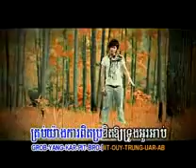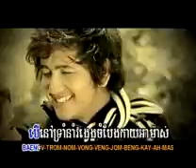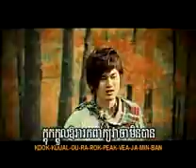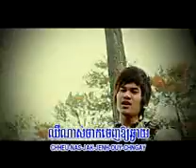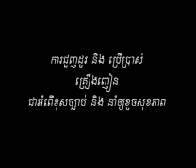Dong herm pderm proy(mul sovankiry).avi